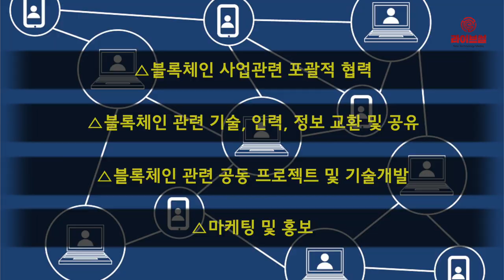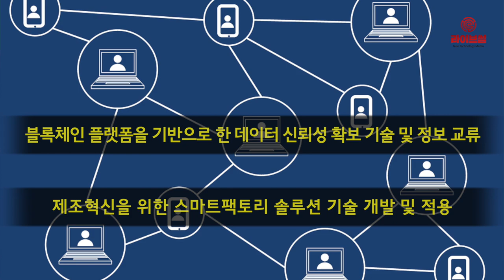[라이브썰] 현대BS&C-한라홀딩스, 블록체인 협력 MOU 체결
현대BS&C와 한라홀딩스는 29일 현대BS&C 본사에서 블록체인 기반 사업 협력을 위한 양해각서를 체결했다고 밝혔습니다.

양사는 이번 협약을 통해 △블록체인 사업관련 포괄적 협력 △블록체인 관련 기술, 인력, 정보 교환 및 공유 △블록체인 관련 공동 프로젝트 및 기술개발 △마케팅 및 홍보 등의 분야에서 각 사가 보유하고 있는 기술적, 사업적 역량 등을 공유합니다.

이를 토대로 고객에게 보다 높은 가치를 제공할 수 있는 상품과 서비스 개발은 물론 사업 확장에도 적극 나설 계획입니다.

양사는 이번 체결이 블록체인 플랫폼을 기반으로 한 신성장동력 발굴의 출발점으로 중요한 의미를 지닌다는 판단입니다.

특히 사물인터넷 등의 기술을 활용하는 스마트 연결사회에서 블록체인 플랫폼을 기반으로 한 데이터 신뢰성 확보 기술 및 정보 교류, 제조혁신을 위한 스마트팩토리 솔루션 기술 개발 및 적용 등에서 협력을 구체화하기로 했습니다.

현재 현대BS&C는 관계사인 에이치닥 테크놀로지(Hdac Technology)와 블록체인 기술을 사물인터넷 분야에 접목시켜, 급속히 성장하는 사물인터넷 산업의 효율성 및 보안을 보장하기 위해 인증확인, 매핑 등을 지원하는 기술을 개발하고 있습니다.